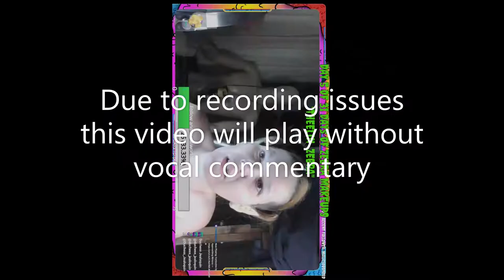Theelin zebra makeup from 31 days of zebra makeup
Due to an error in recording and streaming this recording is sped up. the horns are made of paper glued on with liquid latex, and the makeup is mehron paradise makeup in white and plum.